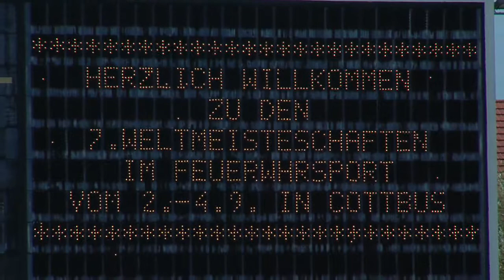Sovičky - MS Cottbus 2011 - Německo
Sovičky ze Sovětic vystoupili na Mistrovství světa v požárním sportu v Cottbusu v Německu.